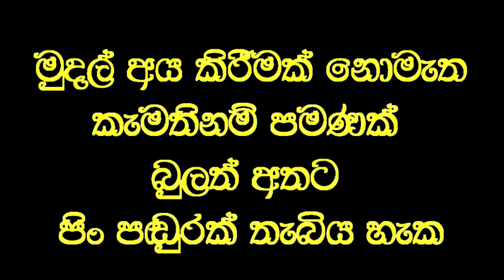මැණික් කටුවේ වේදනාව තප්පර පහෙන් සුව කරයි.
Social service
මාසයක් පුරා වේදනා දුන් මැණික් කටුවේ වේදනාව වෙදමහතාගේ ප්‍රතිකාරයෙන් තප්පර පහකින් සුව වෙයි.

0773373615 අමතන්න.